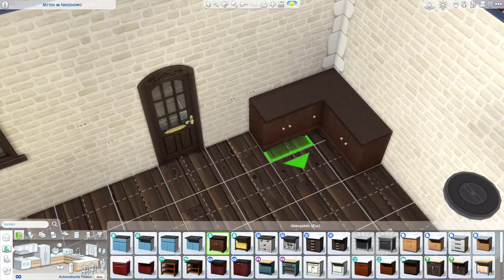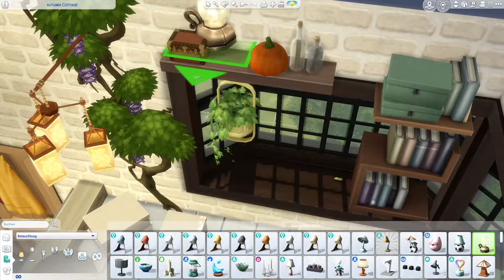Cozy Autumn Cottage 🍁 No CC || Speed Build || Sims 4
If you want to download the house, you´ll find it in the Sims 4 gallery. Name: "Autumn Cottage".

GALLERY-ID: MorraSims (unfortunately the ID can currently be found under an outdated ID "VwLupo2000". I think this never will be fixed... :P)

I recommend the cheat "bb.moveobjects on" before placing the building !
Building info:
Windenburg
20x20
Video filming: OBS studio
Video editing: Shotcut